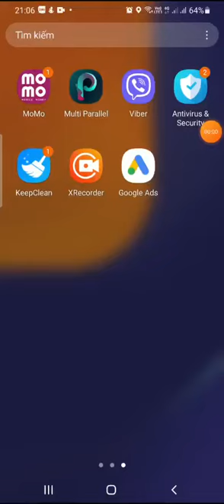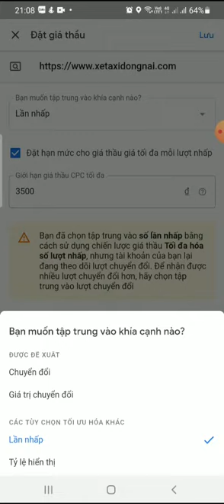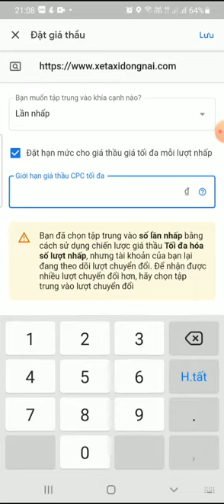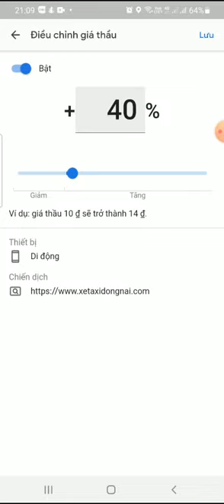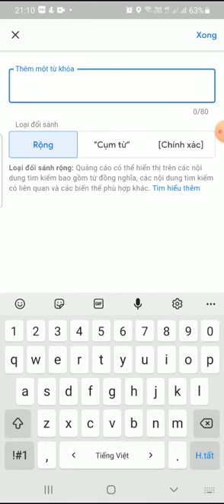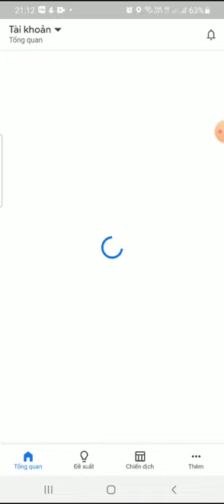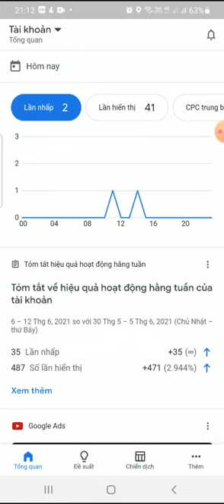Hướng Dẫn Sử Dụng Quảng Cáo Google Adwors ADS Trên Điện Thoại Mobile - Thiết Kế Web BD 0961797076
Công Ty TNHH Thương Mại Dịch Vụ Thiết Kế Web Hiệp Phát Bình Dương
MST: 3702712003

Địa Chỉ: 242/5 Nguyễn Đức Thuận, Phường Hiệp Thành, TP. Thủ Dầu Một, Bình Dương